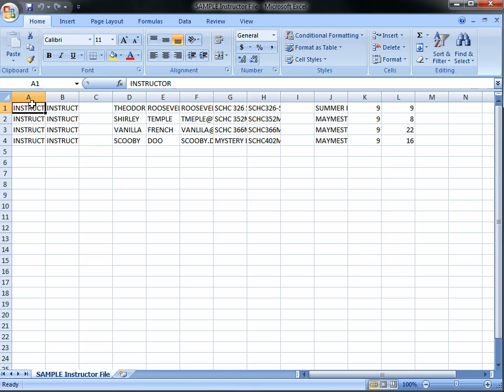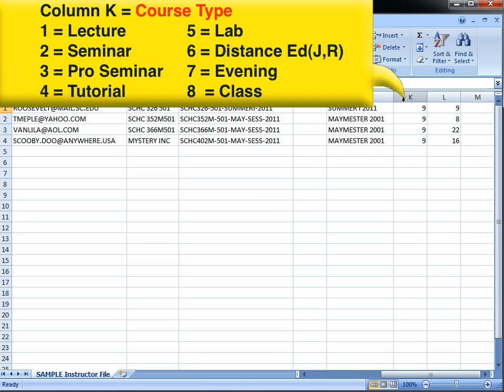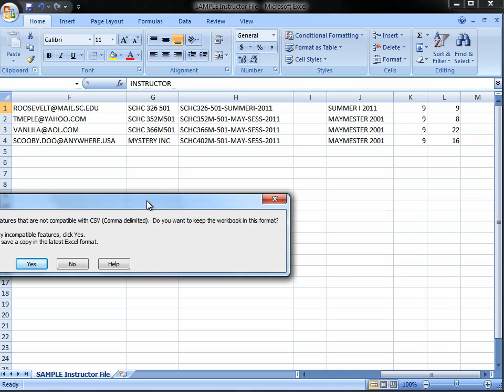Class Climate: Excel Spreadsheet v5.mp4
Class Climate: Excel Spreadsheet v5